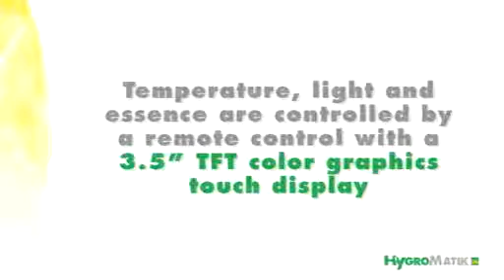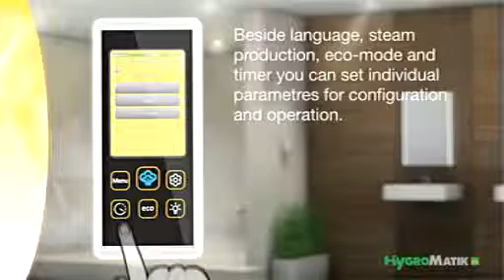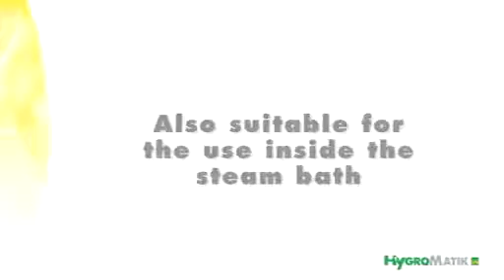Generator pary Hygromatik z pilotem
Proste i szybkie przedstawienie funkcjonalności i wygody obsługi generatora pary Hygromatik.Zobacz jakie możliwości daje Ci pilot.